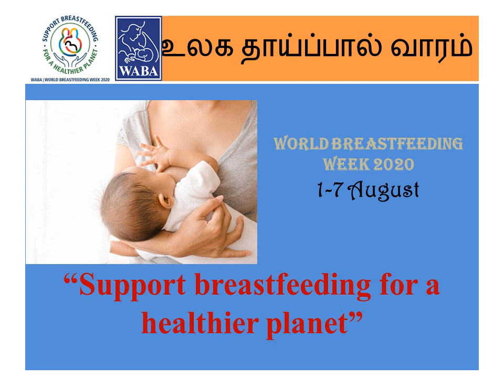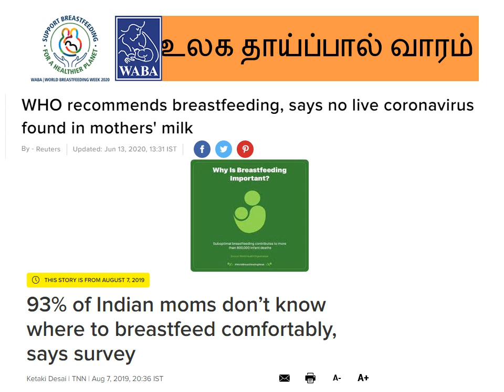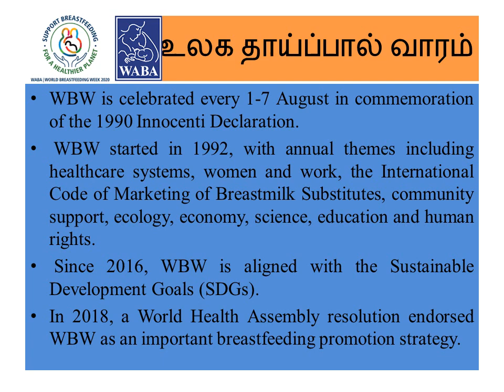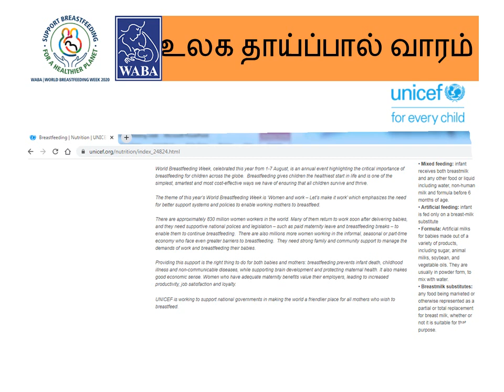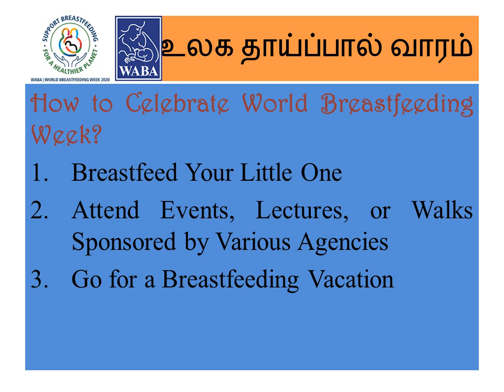World Breastfeeding Week-2020/உலக தாய்ப்பால் வாரம் 2020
This video is launched to create awareness about Breastfeeding. It explains about the purpose of celebrating World Breastfeeding Week in detail, As per WHO & UNICEF guidelines about breast feeding and its benefits are clearly discussed.  Through this video breastmilk donation awareness also created.. Watch this video and share to people who really need this content.If any queries ask on comment or mail to